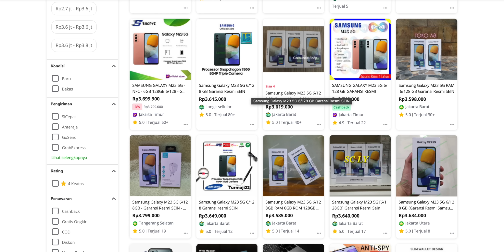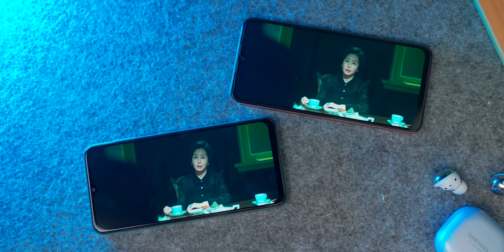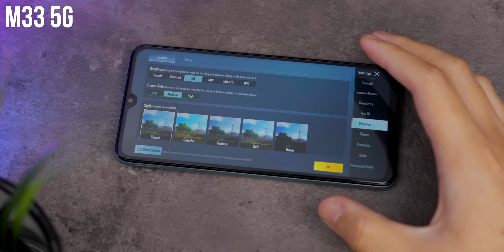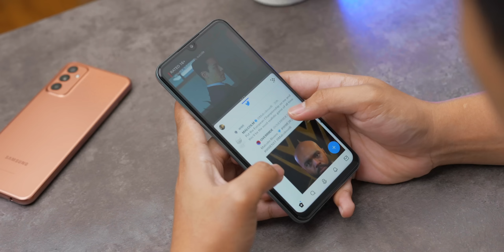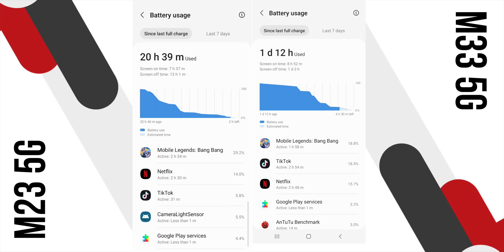Samsung Galaxy M23 vs. Galaxy M33 Bagusan Mana?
Harga gak beda jauh, tapi experience dan specsnya berbeda. Jadi pilih mana nih antara Galaxy M23 atau Galaxy M33?